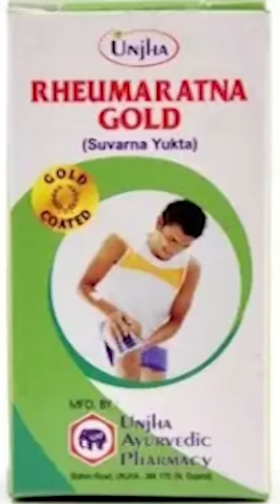sciatica ka ilaj। cervical pain,cervical pain ka ilaj। kamar dard ka ilaj। वैध छबीलदास नेहरा हिसार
sciatica sciatica_ka_ilaj cervicalpain cervicalpain kamar_dard_ka_ilaj। वैध छबीलदास नेहरा हिसार

kamar dard ka ilaj,kamar dard,kamar dard ka ilaj exercise,pregnancy me kamar dard ka ilaj,kamar ka dard,kamar dard kyu hota hai,kamar dard ki exercise,kamar ka dard ka ilaaj,kamar dard ka ilaaj baba ramdev,kamar dard ka karan,kamar dard kaise theek kre,kamar ki naso mein dard ka ilaaj,kamar ke dard ka ilaj,kamar ka dard ka ilaj,kamar dard ka fori ilaj,kamar dard ka jaduee ilaj,kamar dard ka ilaj baba ramdev,kamar dard ka yoga,kamar dard ka totkaWelcome to The  Haribhoomi YouTube Channel. The Haribhoomi channel is all about Latest News, politics news, entertainment news, sports news, social media news, movie reviews, opinion news and more.